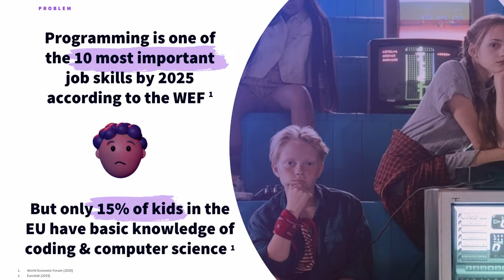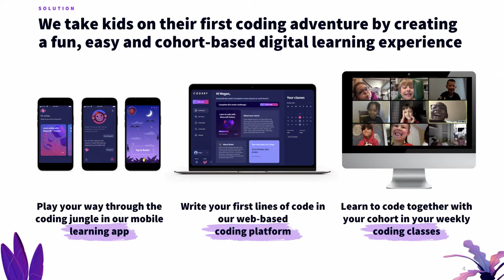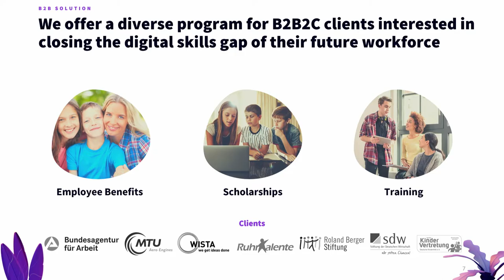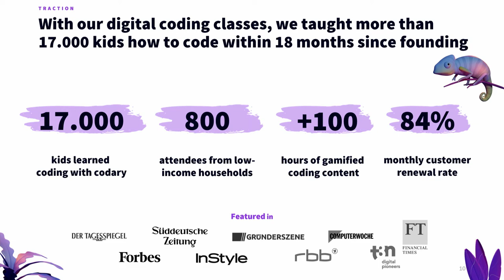Slush Female Founders Office Hours: codary (CEO & Co-Founder Amanda Maiwald)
The Female Founder Office Hours (FFOH) is one of the largest office hours initiatives for women founders in Europe - and now physically at Slush! Started by the Playfair Capital team in 2019, FFOH has already brought together 1300 founders for 5,230 one-to-one mentoring and pitch meetings with over 150 investors across seven editions to date. We brought four of these promising early-stage founders on stage.

codary is a German Edtech startup in the Seed stage. They make coding an afternoon hobby for 7-16-year-old children with their playful and application-oriented approach.